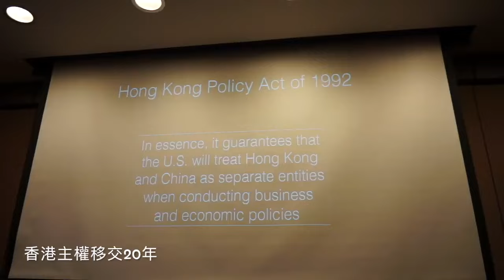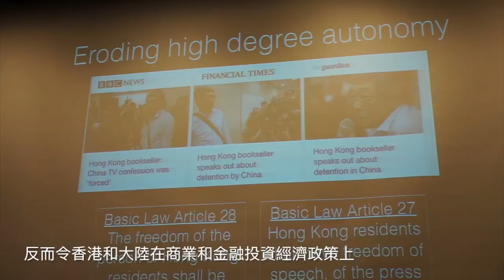黃之鋒向美國國會及行政當局中國委員會演說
黃之鋒：
今次來到華盛頓在喬治城大學演講以外，另一公開活動就是獲美國國會及行政當局中國委員會（Congressional-Executive Commission on China）邀請，到美國國會就著香港問題發表演說，當時活動吸引了國會內外人士參其中，包括美聯社在內的傳媒積極報導和國會議員的幕僚長。
演說過後，有幸得到去年曾經在港見面的明尼蘇達州眾議員Tim Walz回應，重申他作為民主黨的一份子，將會在未來的日子，繼續在國會層面致力屬於香港人民的權利，不容中共政權漠視《中英聯合聲明》，打壓香港人權自由。
影片來源：自由亞洲電台